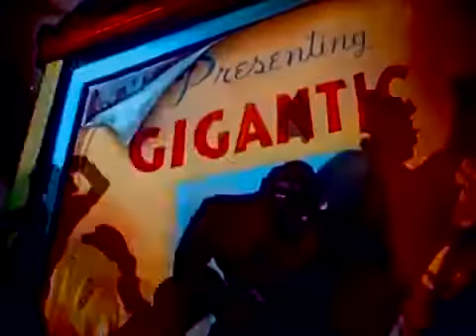Terror On The Midway - Superman 09 | Max Fleischer | Full Episode - Original Quality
- Terror On The Midway -

Lois has an assignment to cover the Midway. Music and noise of the circus fill the air. As Lois attents the clown performance, a monkey wanders from the main tent and accidentally opens the cage of a giant gorilla (perhaps a homage to King Kong). Growling, the Gorilla named "Gigantic" wanders into the tent putting a stop in all of the acts and sending everyone into pandemonium. Circus workers attempt to tie the gorilla down with ropes, but are overpowered by its strength and are forced to flee. While other workers are struggling to keep the other animals under control, some of the elephants stampede, or rear up against their owners, knocking other cages open.

At the Daily Planet, Clark gets out of his taxicab and notices police cars driving by. He then gets back into the taxicab and tells Joe to follow the cars. Back at the circus, a lot of people are shown exiting the circus tent. Lois, who has been taking pictures of the gorilla and the fleeing attendees, is about to leave when she notices the gorilla lumbering toward a trapped young girl who emerged from the wrecked cart. She runs between the creature and the girl and helps her escape only to have the gorilla turn on her.

Clark arrives on the scene alongside the police and sees the chaos. Quickly, he changes into his Superman costume ..

Terror on the Midway (1942) is the ninth of seventeen animated Technicolor short films based upon the DC Comics character of Superman, originally created by Jerry Siegel and Joe Shuster.

Starring Bud Collyer, Joan Alexander, Jack Mercer and Jackson Beck
Story by Dan Gordon and Jay Morton
Based on Superman by Jerry Siegel and Joe Shuster
Animation by Orestes Calpini and Jimmy Davis